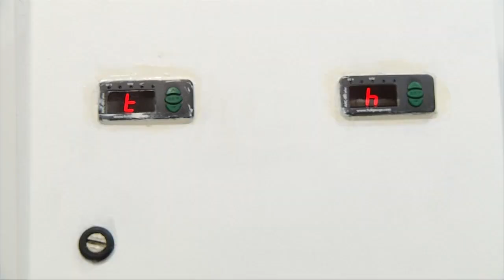Trilhas do Sabor - Ep 27 - Parte 2 - Salumeria do Seu Chiari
Uma visita à Chácara Chiari, referência na produção do presunto cru, em Belo Horizonte. O proprietário e especialista no assunto, Carlos Chiari, mostra todo o processo para se obter um produto de altíssima qualidade.